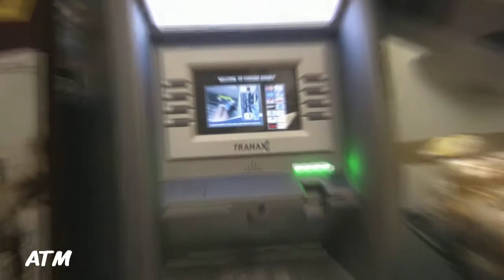Cousin's Market - Amherst MA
Cousin's Market offers a wide variety of merchandise including Hookah's, Cigars, Beer & Wine, Meats & Cheese and much more. Come stop by to enter the weekly raffles for you chance to win a selection of our great prizes.